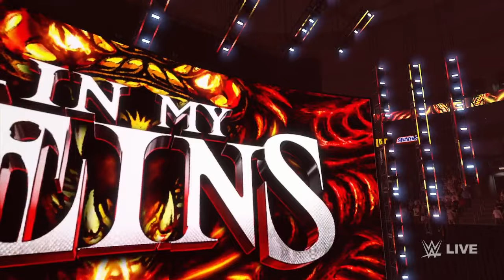RHEA RIPLEY & RANDY ORTON VS BIANCA BELAIR & ROMAN REIGNS